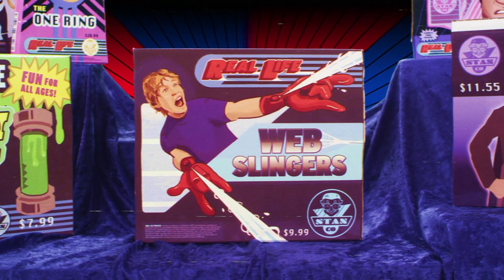Stan Lee's Real Life Webslingers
World of Heroes presents a brand new StanCo Toy: Real Life Webslingers.

Collect them all today!